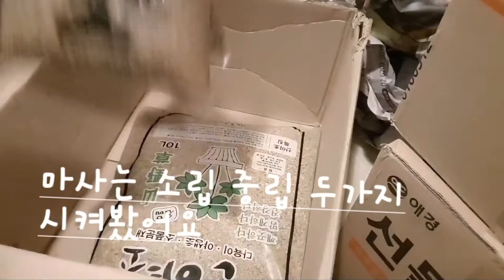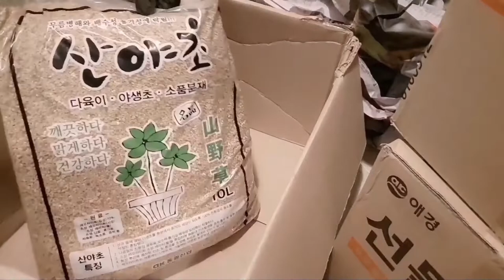2022년 1월 19일